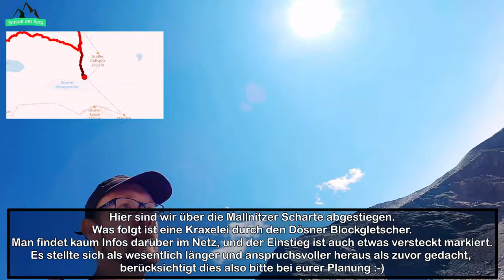Vom Dösental über das Arthur von Schmid Haus auf das Säuleck (3086m)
Diese Tour führt uns vom Dösental über das Arthur von Schmid Haus auf den ersten 3000er auf diesem Kanal, dem Säuleck !! :-)

Tourdaten :
Länge ca. 20km
Aufstieg ca. 1600hm

- Parkplatz Dösental               1430m
- Arthur von Schmid Haus     2281m 6,4km
- Säuleck                                  3086m 10km
- Rückweg über die Mallnitzer Scharte

Musik direkt aus dem Youtube Media Archiv